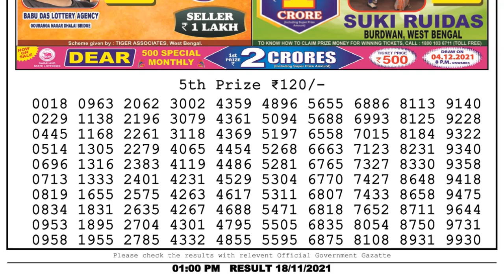Lottery Sambad Result 1pm 18.11.21 Nagaland State Lottery Result